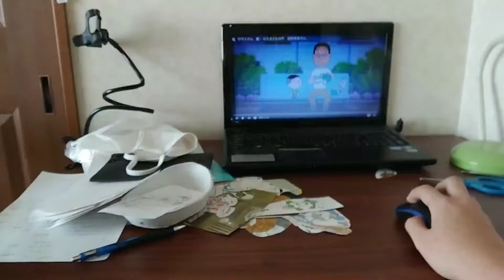増岡弘 マス男兄さん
1968
1969
1970
1971
1972
1973
1974
1975
1976
1977
1978
1979
1980
1981
1982
1983
1984
1985
1986
1987
1988
1989
1990
1991
1992
1993
1994
1995
1996
1997
1998
1999
2000
2001
2002
2003
2004
2005
2006
2007
2008
2009
2010
2011
2012
2013